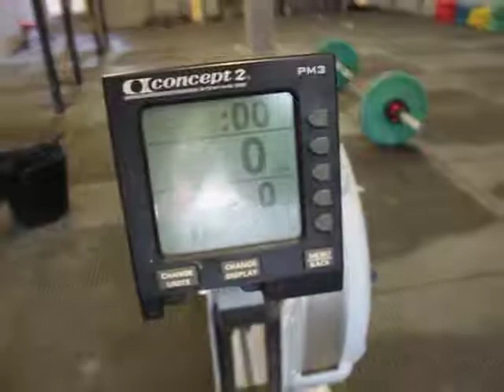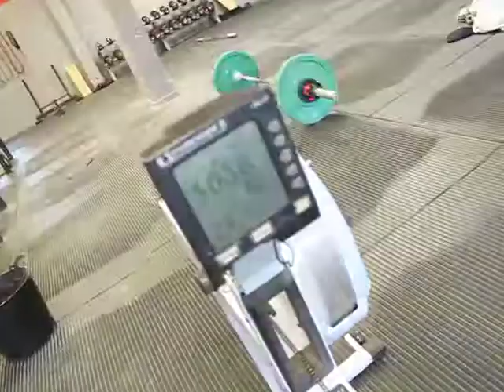Anthony Mathiot - Battle of the Beasts - 14.3 - 212